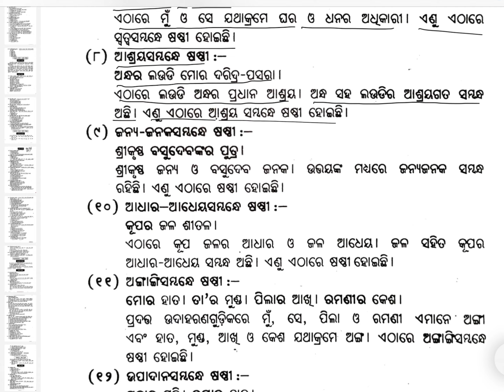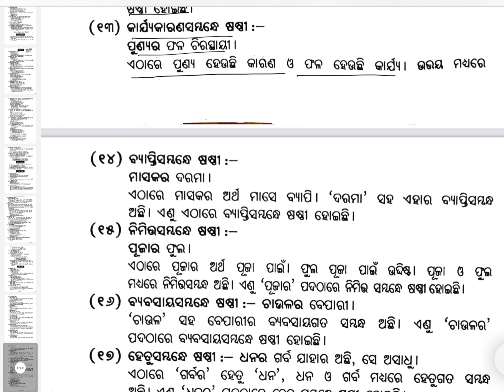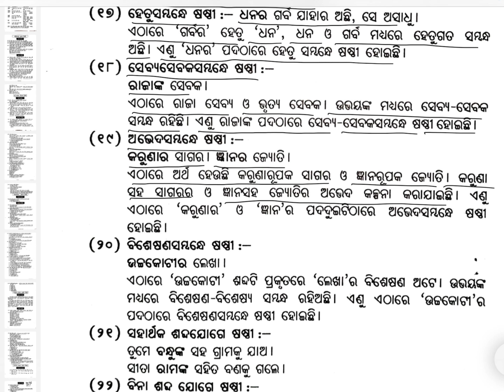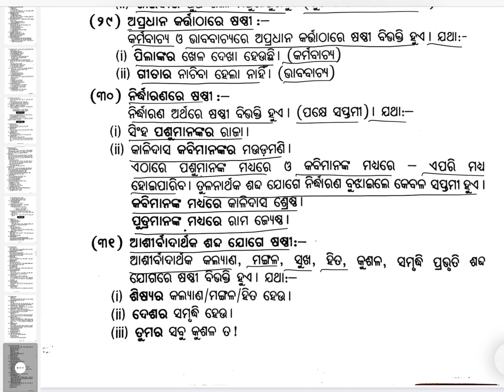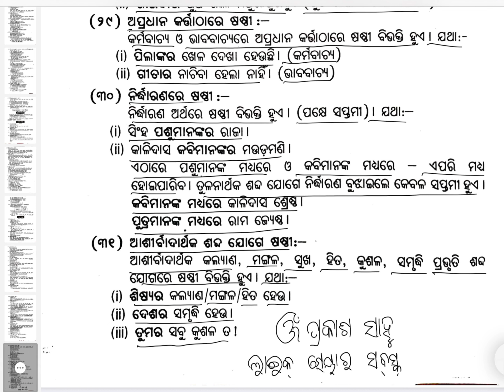Karaka -bibhakti prakarana କାରକ- ବିଭକ୍ତି ପ୍ରକରଣ🔥 part-2 ଭାଗ-୨